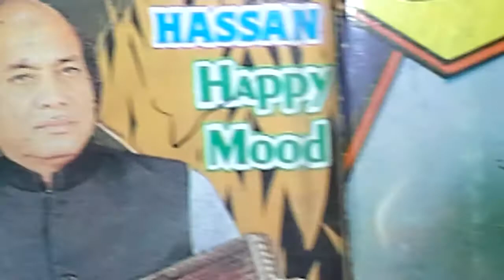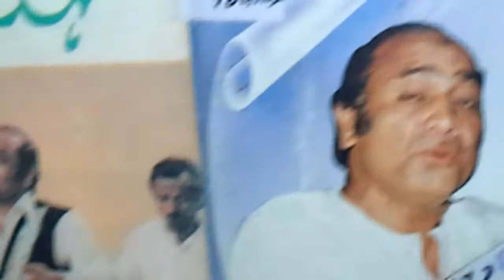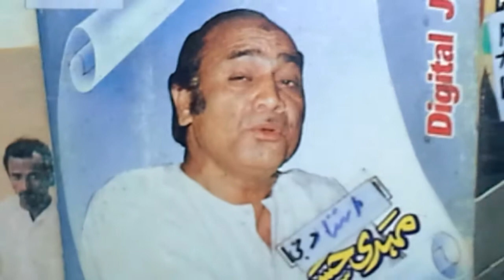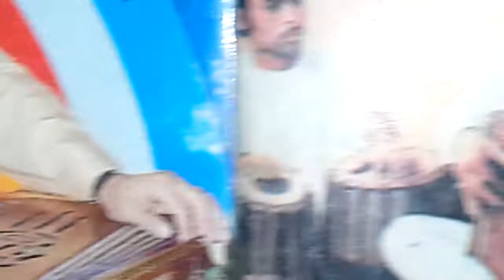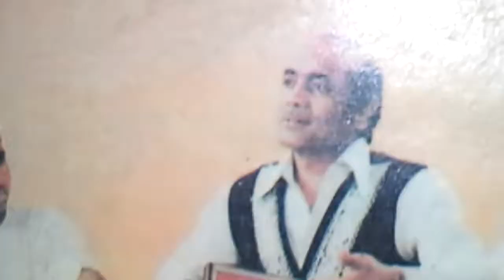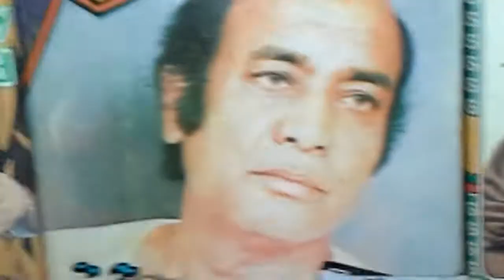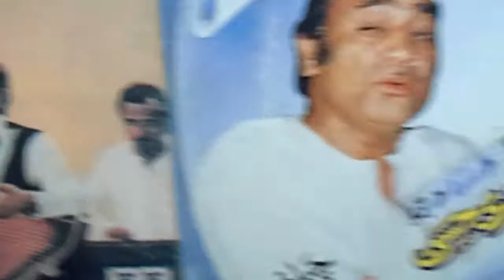Mehdi Hassan Sings fluently Punjabi نایاب پنجابی Akh naal akh khenr dy Rare A/234 + Khudawanda YT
Gifted to : Global Audience by
YouTube ReCommended Channel
Muhammad Fayyaz
F.T.V. Music@ Origional
 Voices + Sounds + Khudawanda خداوندا

Suggestions are expected N Requested
Subscripions are totally Free

The King of Melody/Ghazal Music
Mehdi Hassan شہشاہ غزل و تغزل مہدی حسن

Japan + Germany

You Tube Team / Staff For
40 years ' Non Stopped Research

Take Care !

Be Blessed !

YouTube RecCommended Channel
Muhammad Fayyaz
F.T.V. Music@ Origional Voices + Sounds ,
Even Sharing + Saving + Commenting + Liking

Freely Frankly Friendly

Also Enjoy 200 +
Public Play list as a Gift
Khudawanda خداوند on
YouTube.com When Free